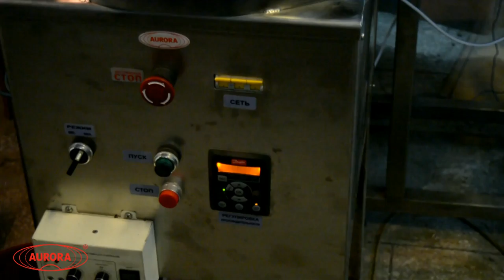Прогон 250 пенициллиновых флаконов на автомате укупорочном МЗ-400Е2М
Автомат закаточные МЗ-400Е2М оснащен датчиками наличия флакона и наличием колпачка, в случае отсутствия которых оборудование останавливается. На видео показана работа оборудования, настроенного на пенициллиновый флакон. Производительность около 3000 шч/ч.

Наш сайт: aurora-pack.ru
Телефон: 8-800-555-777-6 (звонок по России бесплатный)

Автомат закаточный мод. МЗ-400Е2М предназначен для закатки стеклянных флаконов алюминиевыми колпачками.
Автомат может применяться в медицинских учреждениях при приготовлении препаратов в стеклянных флаконах. В производстве используются уникальные разработки специалистов организации, защищенные патентами Российской Федерации, что дает дополнительные гарантии стабильности и качества.

Особенности
Автомат закаточный МЗ-400Е2М оснащен датчиками наличия флакона и наличием колпачка, в случае отсутствия которых оборудование останавливается. На видео показана работа оборудования, настроенного на пенициллиновый флакон. Производительность около 3000 шч/ч.

Принцип работы
Автомат поставляется покупателю в налаженном на определенный вид и колпачков состоянии. Никакие другие наладочные действия не требуются. Для начала работы достаточно только настроить пульт на нужный режим.